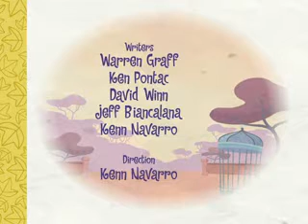happy tree friends a to zoo part 2